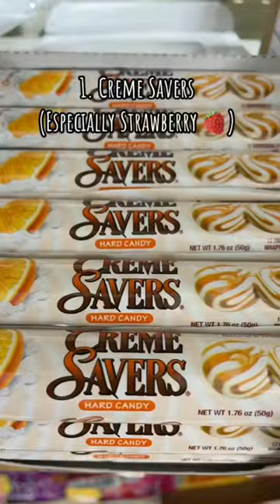Here were our top 5 best selling candies in March 2023 (online!)